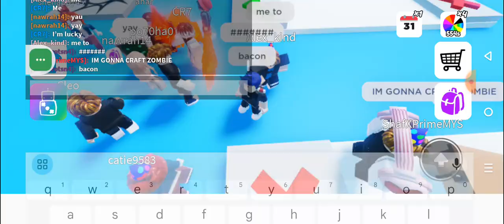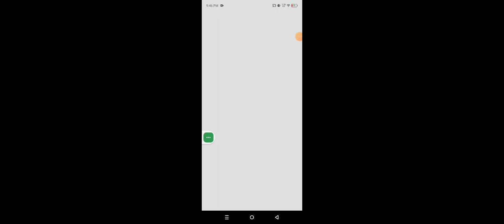GIVING FREE CAMERA HEAD TO A LUCKY PEOPLE